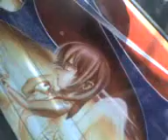caminando a casa de hugo.3gp